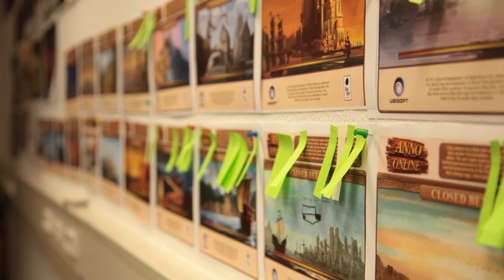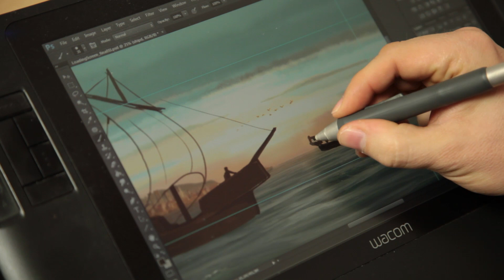Blue Byte Backstage: ANNO Online - Osterevent u. mehr [DE]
In dieser Blue Byte Backstage-Folge fassen wir den Entwickler Livechat zum Osterevent zusammen. Außerdem zeigt euch Senior Artist Armin wie die wunderschönen Loadingscreens entstehen.